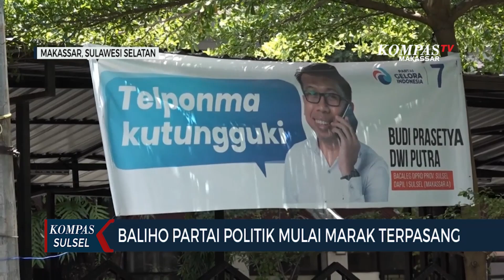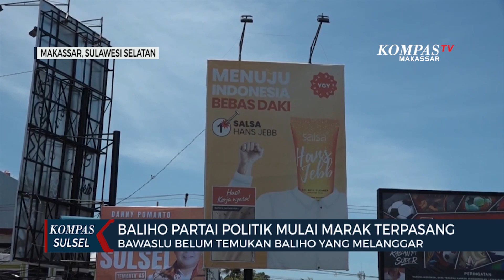Baliho Partai Politik Mulai Marak Terpasang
MAKASSAR, KOMPAS.TV - Jelang pemilu 2024, sejumlah baliho partai politik mulai banyak terpasang di sejumlah ruas jalan di Kota Makassar, Sulawesi Selatan. Padahal masa kampanye belum dimulai.

Meski Pemilu akan digelar pada bulan februari 2024, namun sejumlah baliho partai mulai banyak terpasang disejumlah ruas jalan di Kota Makassar, Sulawesi Selatan.

Sri Wahyuningsih koordinator divisi penanganan, pelanggaran data, dan informasi Bawaslu Kota Makassar menjelaskan, peraturan PKPU nomor 33 tahun 2018 tentang pemasangan alat praga kampanye, diperbolehkan jika tidak ada unsur ajakan dan nomor urut dari partai politik.

Namun pemasangan atribut partai politik hanya diperbolehkan dalam sosialisasi yang bersifat internal.  Sejauh ini Bawaslu Kota Makassar belum menemukan baliho yang melanggar aturan, jika ditemukan pihak bawaslu melalui pengawas kecamatan dan kelurahan akan memberika teguran.

Selain itu, warga diimbau untuk melapor ke Bawaslu Makassar jika menemukan baliho yang bermuatan politis dengan memasang nomor urut partai politik. Sementara itu, baliho yang melanggar estetika kota merupakan kewenangan pemerintah Kota Makassar.